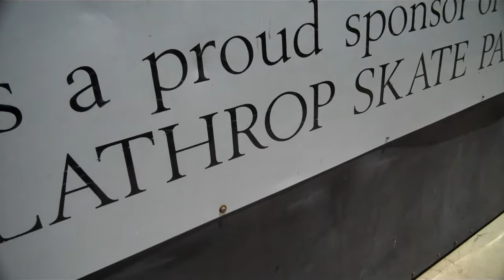A Lathrop Skatepark Kinda Day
A little Lathrop Skatepark action crackin' off up in here. Check the shit yo! Filmed 6/6/12.